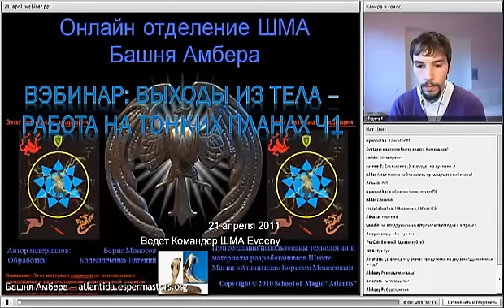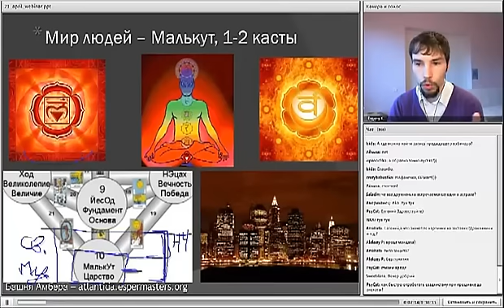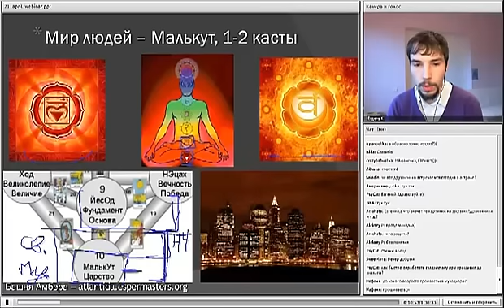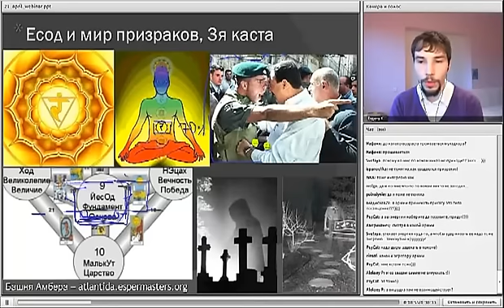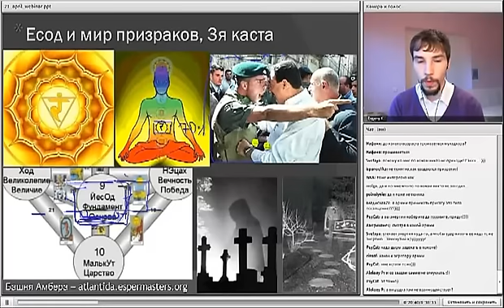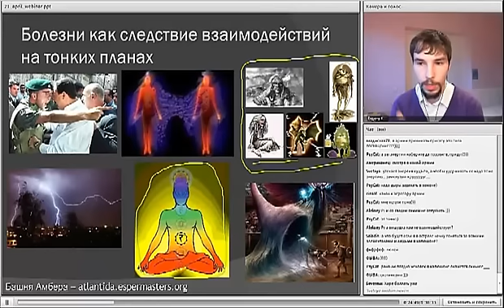Выходы из тела ч 1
Содержание курса:

1. Гимнастика Кундалини. Смещение "якоря" из физического тела наружу.
2. Отработка входа в сефиру Есод. Работа с чакрами астрального дубля и совмещение с миром Есод.
3. Работа группой на тонком плане как фиксация состояния выхода.
4. Изучение ландшафта как нижней частоты мира Есод.
5. Захват духов на астральном плане.
6. Работа с партнером на астральном плане.
7. Астральное целительство. Лечение болезней тела.
8. Поиск Места Силы на астральном плане.